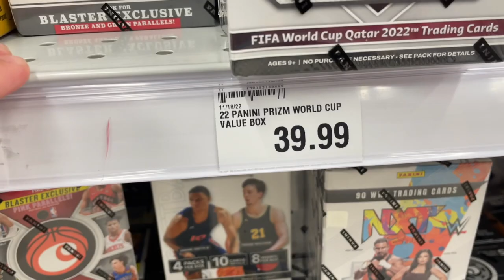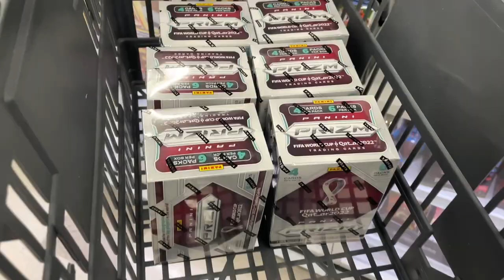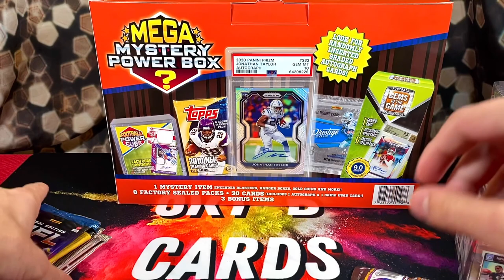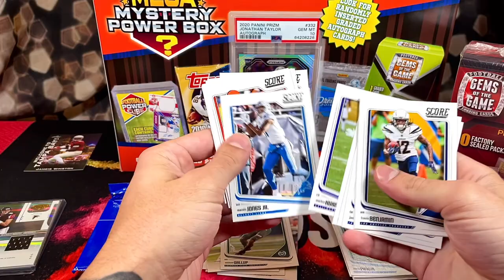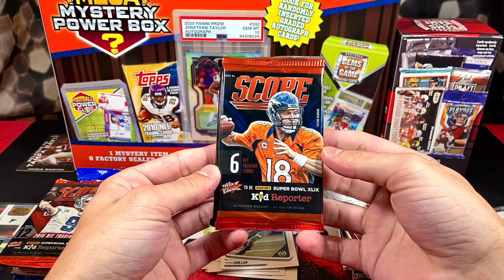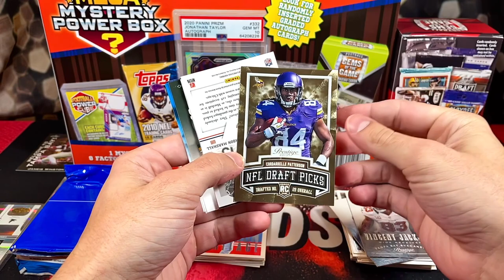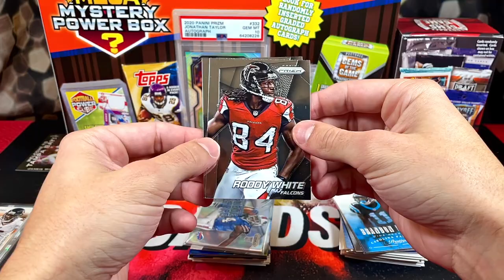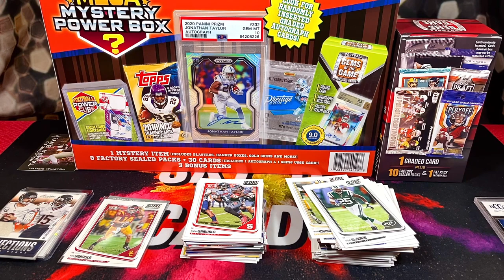*WE HIT THE JACKPOT ON THIS CARD HUNT!😱 + FREE GIVEAWAY!🚨 + OPENING A FIRE MYSTERY FOOTBALL BOX!🔥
1. Like this video 👍
2. Comment on this video

SKYBCARDS.COM

Yo yoooo in this video we went card hunting and found a TONNN of really nice stuff. Then after the hunt we open and reviewed the brand new 2022 MJ Holdings Football Mystery Power Mega Box!! What was your favorite pull from the video? 🤔